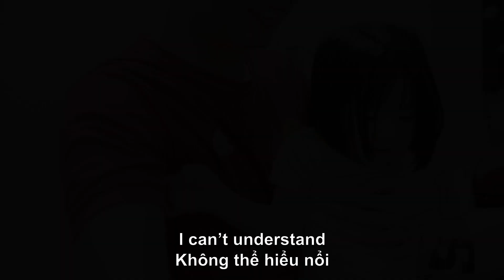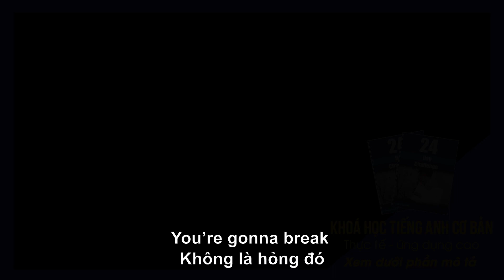Làm sao để nói tiếng Anh cute như Annie 3 tuổi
Tiếng Anh hàng ngày cùng AlexD và Annie

★ My gear:
Sony A6000, lens fix Sony E 50mm F/1.8, kit Sony E 16-50mm F/3.5
Sony A6500, lens Sigma 16mm f/1.4 DC DN
Osmo Pocket
Gopro Black Hero 8
Audio: Zoom H1N, Sony TX650